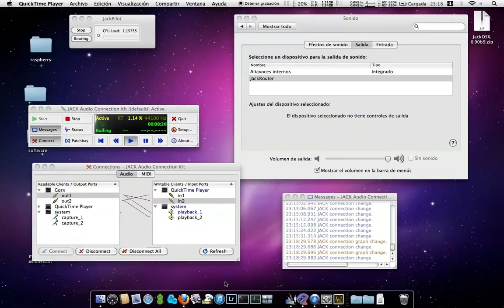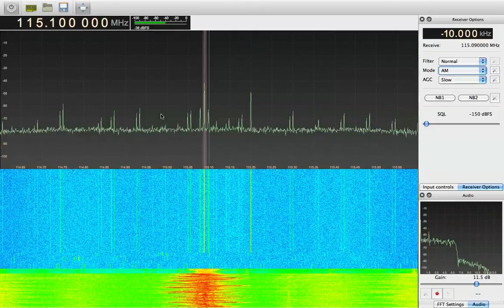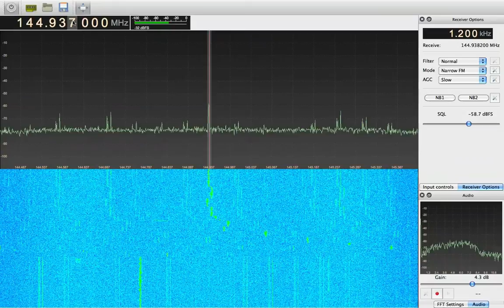GQRX en OSX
Trasteando con el GQRX + TDT - SDR USB en OSX